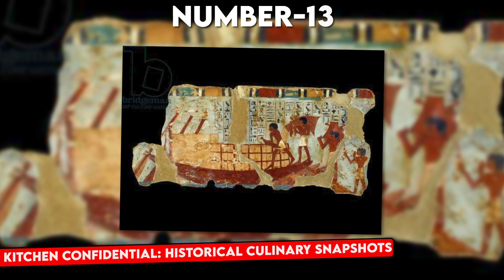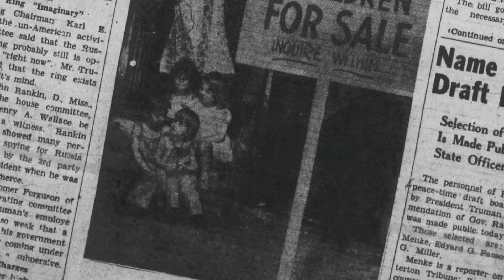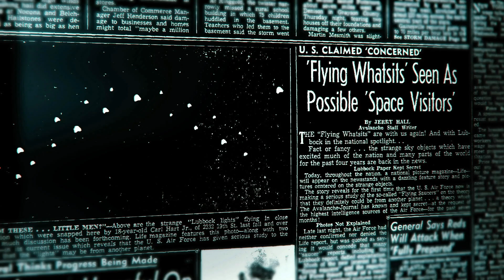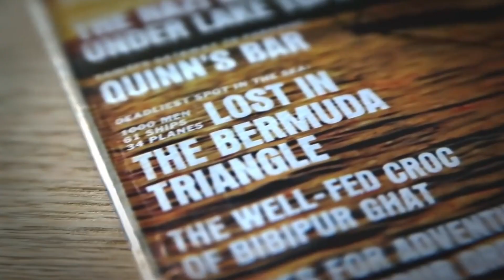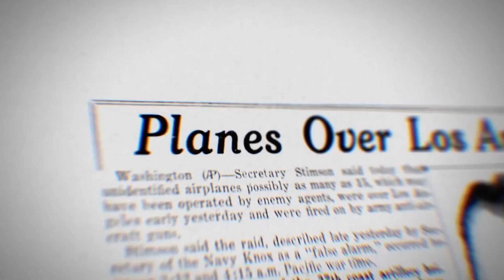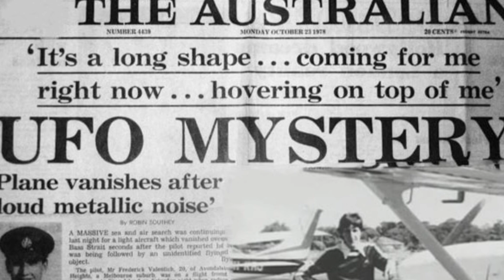15 Weird And Bizarre History Photos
15 Mysterious Historical Photos That TERRIFY Scientist!
welcome to a journey through the pages of unexplained history. A portal to Mysteries that even the sharpest scientific Minds can't fully unravel. This video explores 15 of the most mind blowing photographs and discoveries from around the globe. Each of these snapshots offers a fascinating glimpse into inexplicable events and objects from our past.